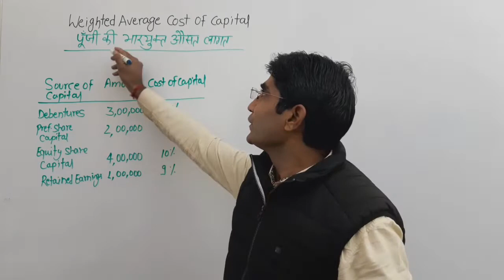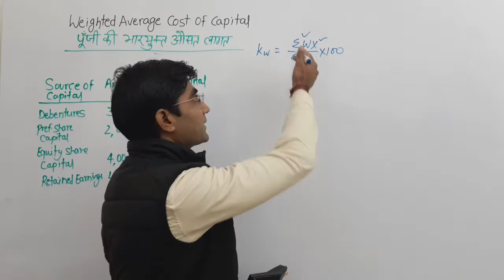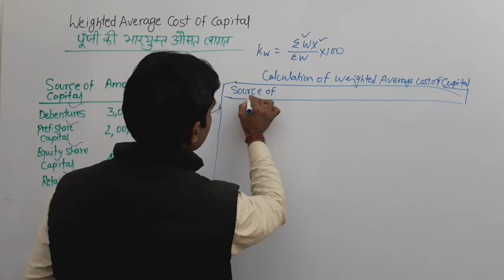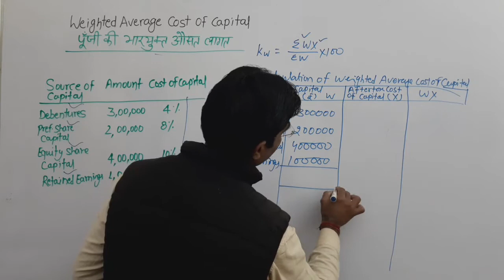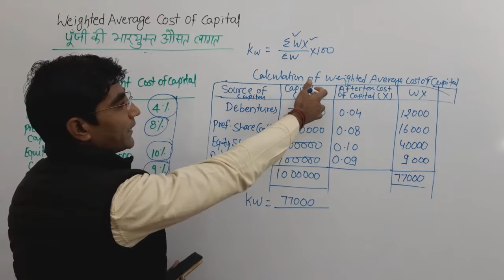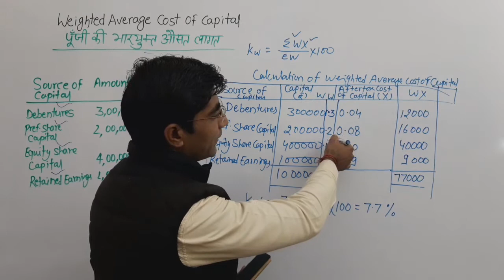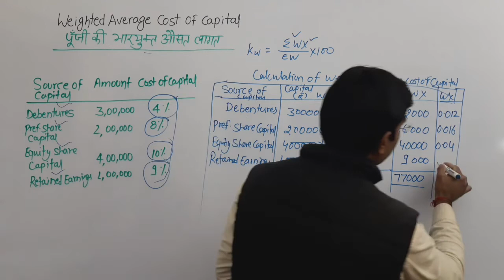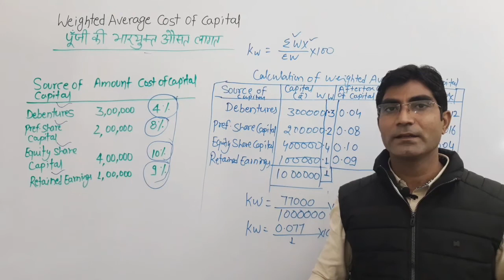B Com III EAFM II Weighted Average Cost of Capital By Dr Navneet Sangwan